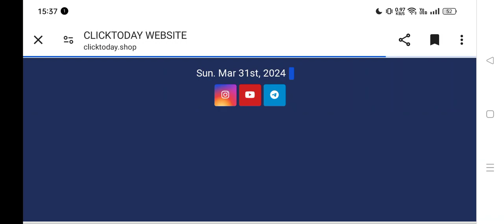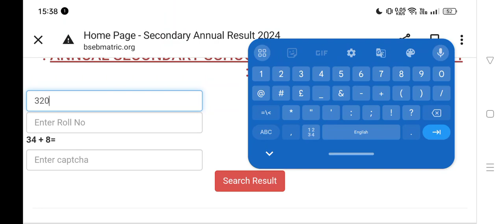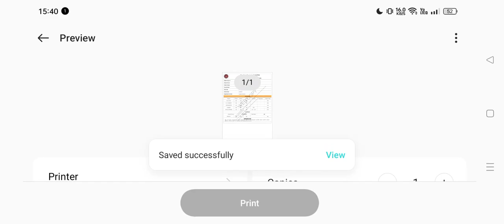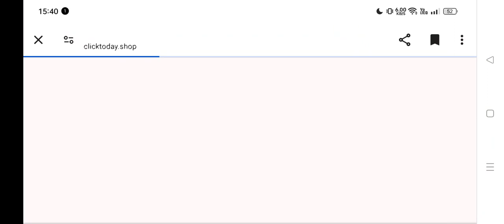bseb 10th result 2024 link, bseb matric result 2024 kaise dekhe mobile se, bihar board 10th result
bihar board bseb matric result 2024
bseb matric result kaise dekhe